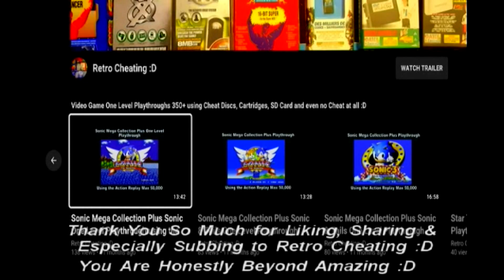Die Hard Trilogy (Die Hard with a Vengeance) One Level Playthrough using a Ps1 Cheat Code :D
This is a one-level playthrough of Die Hard Trilogy using the classic cheat code method of using your controller buttons to create various cheats :D

The type of cheat code I will be using today is basically:

When you are in the main game press pause & enter the following on your controller:

Max Lives: Go to the Quit Option: Press R2 & enter the following: left, circle, up, down, square & finally right & enjoy :D